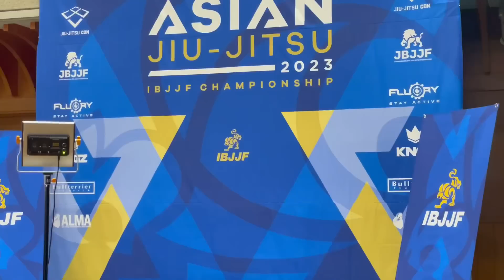アジア選手権でコタローと福島が世界王者に挑戦した！